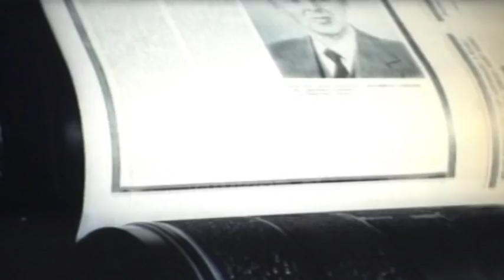Dokumentari për Enver Hoxhën - (11 Prill 2000)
Dokumentari për vdekjen e diktatorit Enver Hoxha. Homazhe për vdekjen e Enver Hoxhës në 11 Prill 1985. Ceremonia e varrimit të Enver Hoxhës./tvklan.al